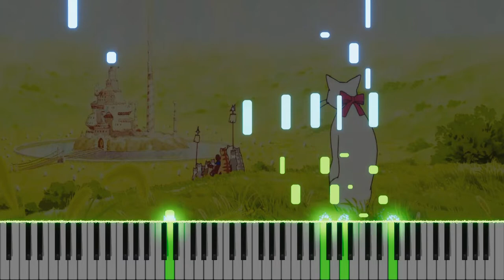The Cats returns - Waltz Katzen Blut [Piano tutorial] // 猫の恩返し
This track is part of the Ghibli anime movie "The Cats return". The original sound track has been directed by Yuji Nomi in 2002. This piano cover is inspired by daigoro789 work.

Midi and PDF available:
OPTION 2 (Slow) : Follow our YT Channel and like the video.

Performed and produced with Ableton 10 and Piano VFX